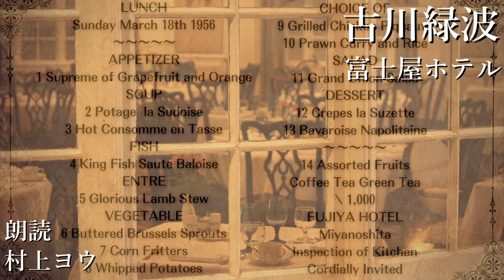【声優の朗読】古川ロッパ、ホテルで大食い～古川緑波・作『富士屋ホテル』【随筆/エッセイ】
「でも、このメニュウを、上から下まで、全部食った、なんて人は、日本人には居ないだろうね？」
青空文庫より『富士屋ホテル』(古川緑波)を朗読しました。

富士屋ホテルは日本の有名な高級ホテルの一つですが、ボクは富士屋ホテルといえば箱根宮ノ下、箱根宮ノ下といえば駅伝、ということで箱根駅伝を思い出してしまいます。
以前、一度箱根に行った時富士屋ホテルの前だけ通りました。
もちろん高級すぎて泊まれません笑
それでも、お正月の中継でよく見る風景を見て感激しておりました。

美食家の古川ロッパ氏の食レポはこれまでも何度か読んできましたが、今回は大食いの話。
まるで今のTVバラエティのようなことをお一人でやっておられます。

とは言え、作中でもご本人が述べている通りやたらめったら量を詰め込むのではなく、味にこだわり、食を堪能するのが御本人の流儀のようです。
いつもより味についての言及は少なめですが、楽しんで食べている様子は食欲をそそりますね。

※なお、来週12/19(月)は舞台本番直後で時間が取れないため更新はお休みいたします。